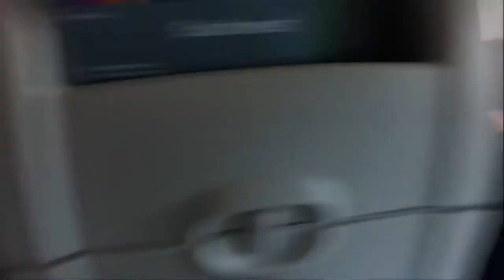Truman Volleyball Florida Trip 2019